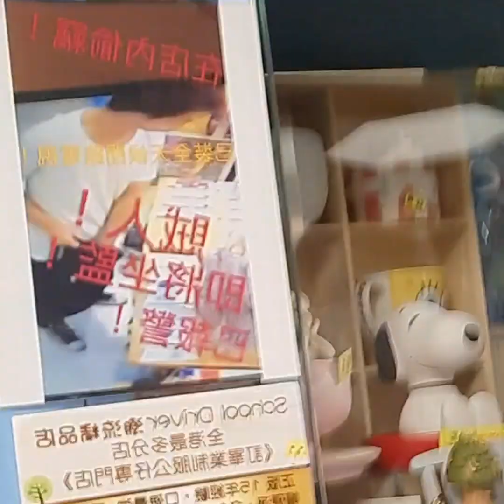#1 hour challenge uyab# by Ruchelle